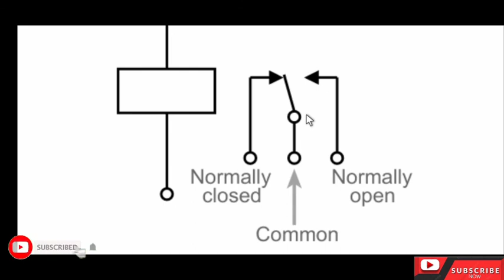Nc/No চেনার উপায় এবং কি ভাবে কাজ করে। (for bangla)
FOR ELECTRICAL TUTORIAL